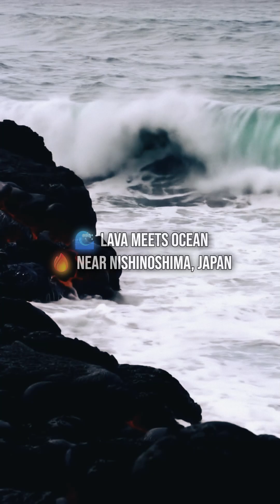🌋 New Island Just Formed in Japan | Underwater Volcano Eruption Caught on Drone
In a jaw-dropping natural event, an underwater volcano near Japan’s Ogasawara Islands erupted and created an entirely new island — in just hours. This cinematic short dramatizes the real event confirmed by the Japan Coast Guard.